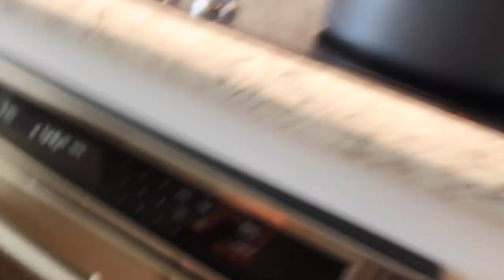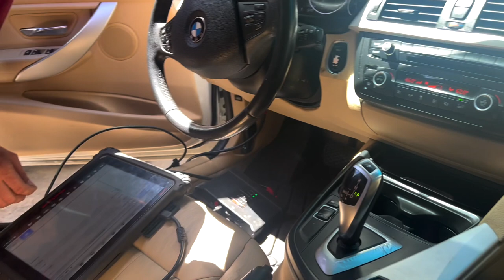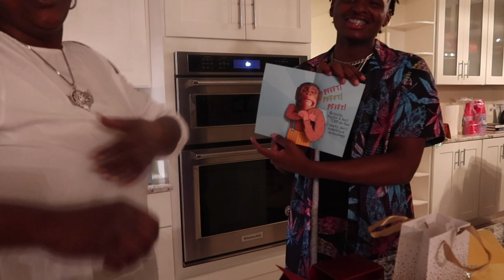SURPRISED MY SON WITH A CAR FOR HIS 16th BIRTHDAY 🎉🚘| CHRIS BIRTHDAY VLOG W/ FAMILY 💪🏾❤️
Happy 16th BIRTHDAY CHRISTOPHER 🎉

MUSIC IN VIDEO BY MY BROTHER . CHECK OUT HIS MUSIC FOR YOUR VLOGS!